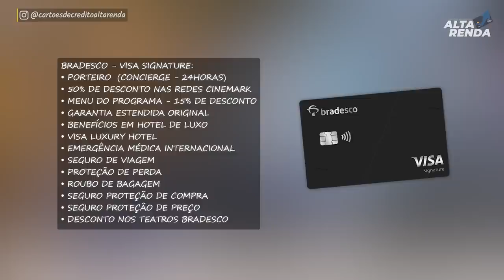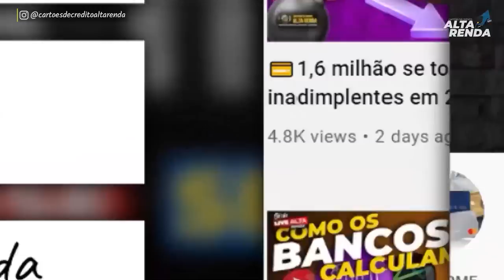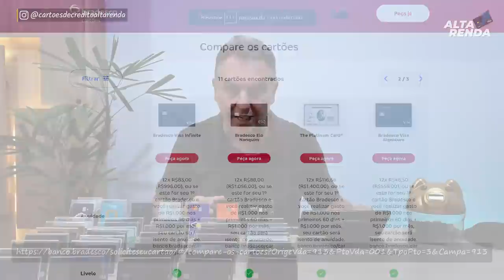💳CHEGOU MEU CARTÃO| VISA SIGNATURE DO BRADESCO VAREJO E PRIME, VEJA A DIFERENÇA UM DO OUTRO.